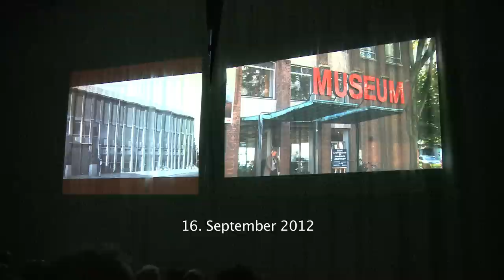Einfallswinkel/Brechung Trailer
Einfallswinkel/Brechung am 11., 12. und 13. Juli 2013 im Museum für Angewandte Kunst Köln jeweils 21:00 Uhr (Einführung um 20:30)
Einfallswinkel/Brechung
Video/Musik-Theater von Thomas Witzmann (80 min)
Dokumentarisch/fiktionale Reflexion über den Museumsbau von Rudolf Schwarz
im Museum für Angewandte Kunst Köln
14. September 2012 (UA) und 15. und 16. September 2012

Die Mitwirkenden in der Aufführung

Sopran      Maike Raschke
Bassklarinette/Saxophon  Frank Gratkowski
Tuba:     Carl Ludwig Hübsch
Perkussion    Jonny Axelsson, Thomas Meixner,
      Achim Seyler
Drei Grazien    Elisa Marschall, Joana Dinah Schwing,
      Kathrin Wankelmuth
Chor      Kölner Kurrende
Chorleitung    Michael Reif
Licht      Stefan Strelecky, Siz Wagner
Musik, Regie, Video   Thomas Witzmann

Die Mitwirkenden im Video

Architekturerläuterung  Anthony J. Barber
Kunstgewerbediskurs  Beat Wyss
Gesprächsrunde   Maria Schwarz, Wolfgang Pehnt, Christian Schaller
Die Musen    Martina Borroni, Sarah Edgar,
      Gabriela Madeira, Elisa Marschall,
      Joana Dinah Schwing,
      Gabriela Tarcha, Yasi Tüten,
      Kathrin Wankelmuth